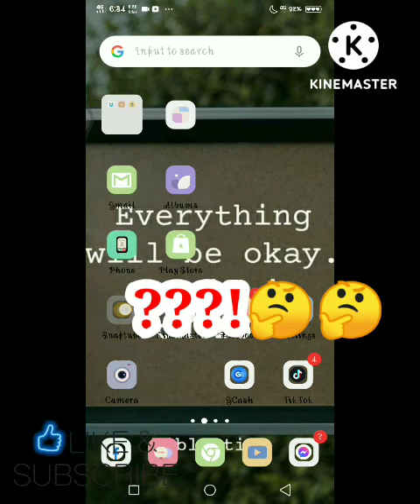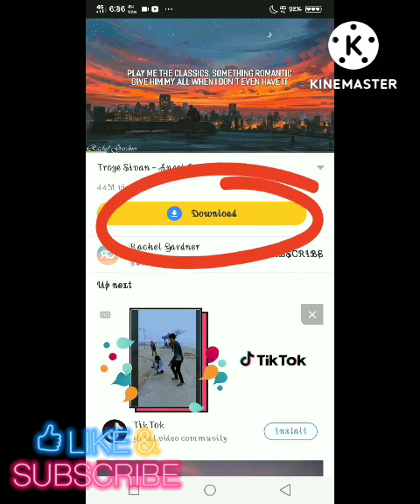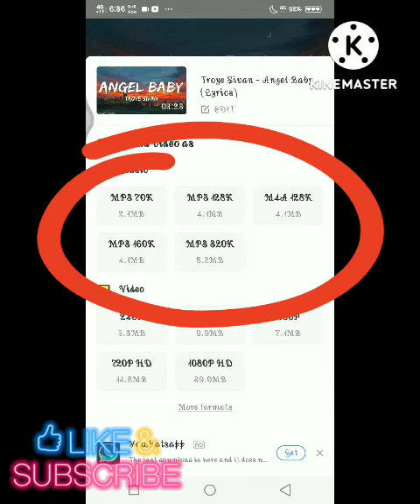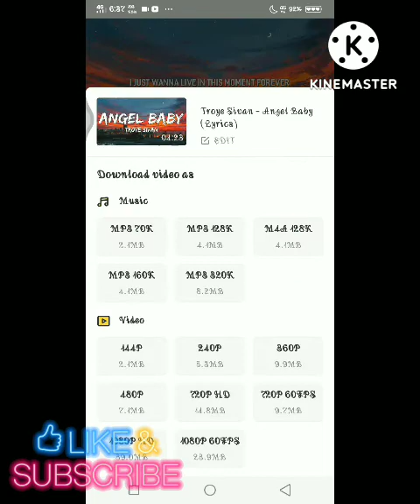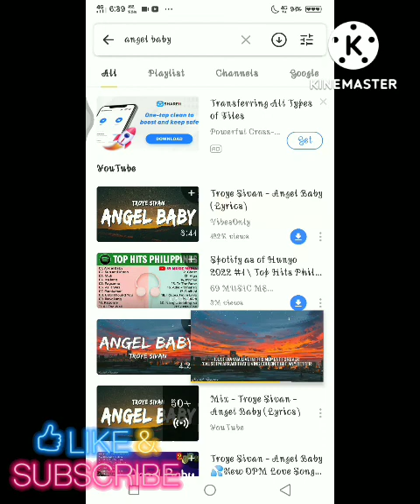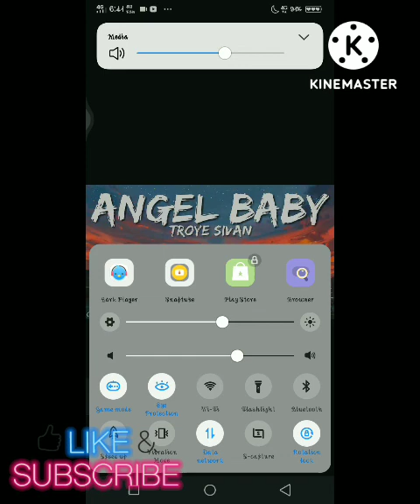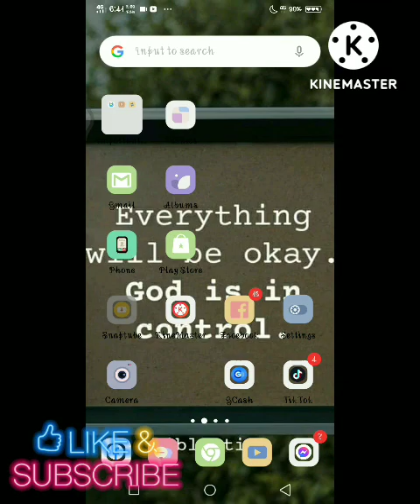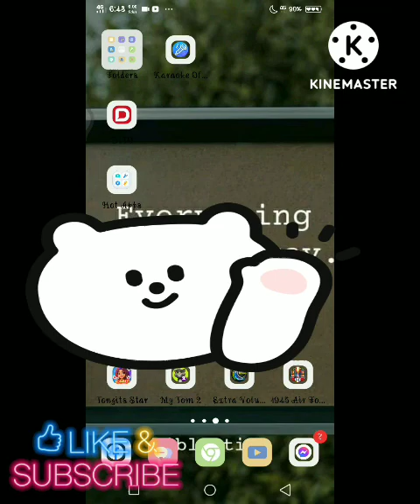HOW TO DOWNLOAD MP3 AND MOVIES FASTER..?